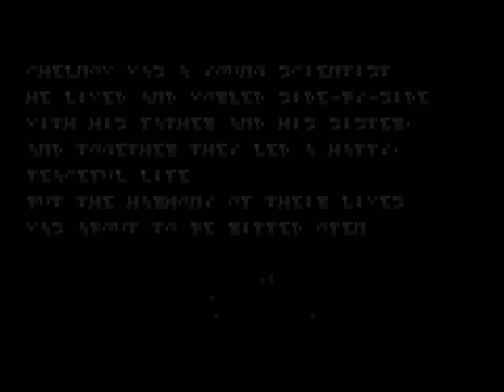Atomic Runner (GEN) - Stage 1